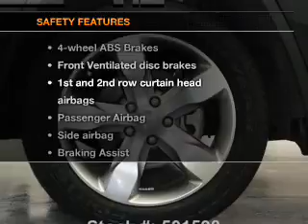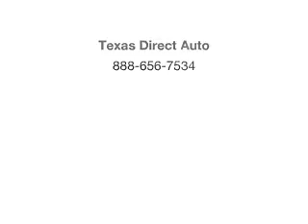2011 Jeep Grand Cherokee - Stafford TX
Year: 2011
Make: Jeep
Model: Grand Cherokee
Trim: Limited
Engine: 5.7 liter 8 cylinder 16 valve
Transmission: Automatic
Color: Blackberry Pearlcoat
Mileage: 20416
Address:
12053 Southwest Freeway